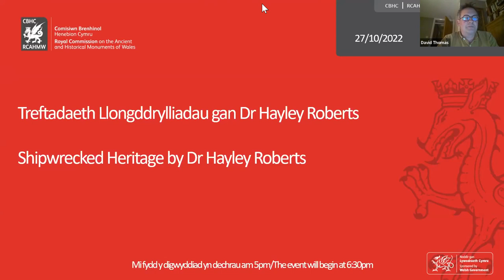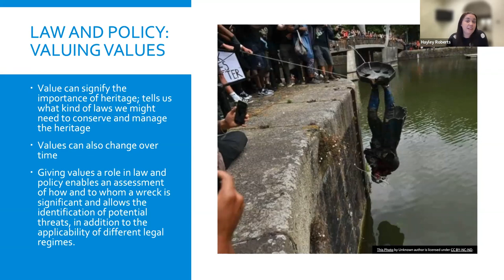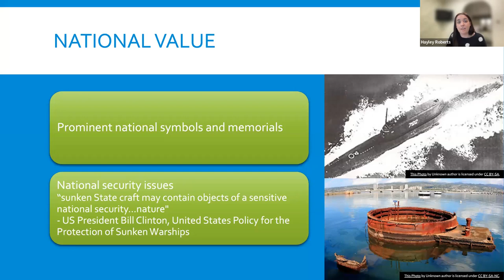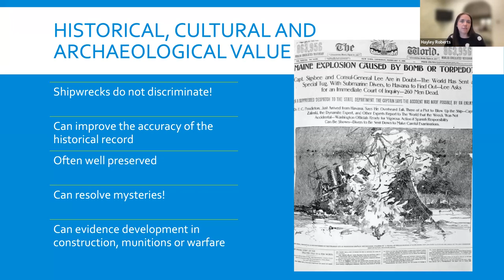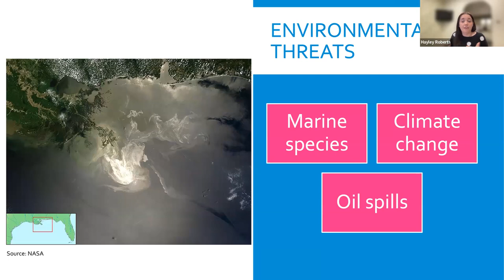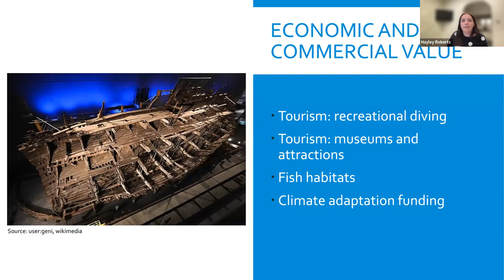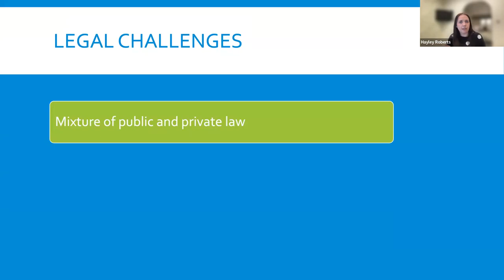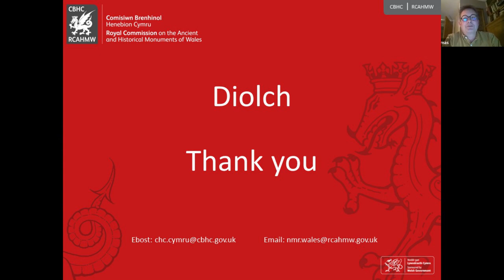Shipwrecked Heritage: Values, Threats and Legal Tensions by Dr Hayley Roberts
*English below*

Treftadaeth Llongddrylliadau: Gwerthoedd, Bygythiadau a Thensiynau Cyfreithiol gan Dr Hayley Roberts

Gwely’r môr yw amgueddfa fwyaf y byd. Mae lefelau llanw sy’n codi, llifogydd a thrychinebau naturiol wedi dinistrio a boddi dinasoedd a gwareiddiadau ar hyd y milenia, gan adael eu gweddillion ar wely’r môr. At hynny, mae’r môr ers amser wedi bod yn ffordd o gysylltu pobl â’i gilydd ac o hwyluso masnachu a mudo, a diolch i gyfuniad o dywydd garw, dylunio gwael a chamgymeriadau mordwyo, mae llongau drylliedig hefyd wedi dod yn rhan bwysig o’n treftadaeth ddiwylliannol dan y dŵr. Mae llongddrylliadau’n addysgiadol mewn ffordd unigryw oherwydd eu bod yn gapsiwlau amser, yn ddarlun sydyn o eiliad mewn amser cyn iddynt suddo. Yn gyffredinol, mae dŵr oer y môr yn tueddu i warchod llongddrylliadau, sy’n ein galluogi i ddarganfod gwybodaeth am fasnachu a mordeithio, cynnyrch, mudo, cydberthnasau cymdeithasol ac ymddygiad yr hen fyd – gwybodaeth na fyddai’n hysbys i ni fel arall, efallai.

Dim ond yn ystod yr ugeinfed ganrif y daeth llongddrylliadau’n fater rheoleiddiol, pan wnaeth datblygiadau technolegol hi’n bosibl i waith archwilio ddigwydd dan y dŵr, gan alluogi pobl i gyrraedd llongddrylliadau. Erbyn hyn mae siambrau tanddwr yn gallu teithio i ran ddyfnaf y môr y gwyddys amdani; mae modd cyrraedd rhai llongddrylliadau â snorcel; ac mae rhai hyd yn oed yn gorwedd mewn dyfroedd rhynglanwol. Mae pob llongddrylliad yn y byd, fwy neu lai, o fewn ein cyrraedd yn awr. Mae hynny’n golygu bod llywodraethu a gwarchod llongddrylliadau hanesyddol wedi dod yn her reoleiddiol o bwys yn ystod y blynyddoedd diwethaf. Mae’r her honno wedi dwysáu’n benodol oherwydd bod gan longddrylliadau werthoedd amrywiol sy’n ymestyn y tu hwnt i’w statws fel gwrthrychau hanesyddol ac archaeolegol, a bod y gwerthoedd hynny’n gallu creu cymhlethdodau mawr os ydynt yn gwrthdaro â’i gilydd.

Mae'r anerchiad hwn yn archwilio amryw werthoedd llongddrylliadau ac yn esbonio faint o’r gwerthoedd hynny allai fod dan fygythiad. Bydd hefyd yn bwrw cipolwg sydyn ar rai o’r tensiynau cyfreithiol a’r heriau sy’n codi pan fydd y gwerthoedd a bennir gennym i longddrylliadau hanesyddol yn gwrthdaro â’i gilydd.

Mae Dr Hayley Roberts yn Uwch-ddarlithydd mewn Cyfraith Ryngwladol Gyhoeddus ym Mhrifysgol Bangor ac yn Is-gadeirydd y Bwrdd Comisiynwyr yng Nghomisiwn Brenhinol Henebion Cymru. Mae ei diddordebau o ran ymchwil yn ymwneud yn bennaf â chyfraith ryngwladol y môr, yn enwedig treftadaeth ddiwylliannol danddwr a’r newid yn yr hinsawdd.

The seabed is the world’s largest museum. Rising tides, floods and natural disasters have devastated and submerged cities and civilisations over the millennia, leaving their traces on the ocean floor. The sea has also long been a way to connect humans, facilitating trade, commerce and migration, and thanks to a combination of bad weather, poor design and navigational errors, wrecked ships have also become a significant part of our underwater cultural heritage. Shipwrecks are uniquely informative in that they are time-capsules, a snapshot of the moment in time of their sinking. The cold waters of the ocean generally tend to preserve shipwrecks, enabling us to discover knowledge of ancient trading and seafaring, produce, migration, social relationships, and behaviours that may otherwise have remained unknown.

Shipwrecks did not become a regulatory issue until the twentieth century when technological developments enabled underwater exploration, opening shipwrecks to human interference. Submersibles can now enable travel to the deepest known part of the ocean and some shipwrecks may be accessible by snorkel, or even lie in intertidal waters. Virtually every shipwreck in the world is now within our reach. This means that the governance and protection of historic shipwrecks has become a significant regulatory challenge in recent years. This is particularly intensified by the fact that shipwrecks have diverse values that go beyond their status as historical and archaeological objects, and these values may create significant complexities and complications where they are in conflict.

This talk explores the various values of shipwrecks and explain how many of these values may be threatened, also briefly looking at some of the legal tensions and challenges created when the values that we assign to historic wrecks are in conflict with each other.

Dr. Hayley Roberts is Senior Lecturer in Public International Law at Bangor University and is Vice Chair of the Board of Commissioners for the Royal Commission on Ancient and Historical Monuments in Wales. Her research interests mainly relate to the international law of the sea, particularly underwater cultural heritage and climate change.